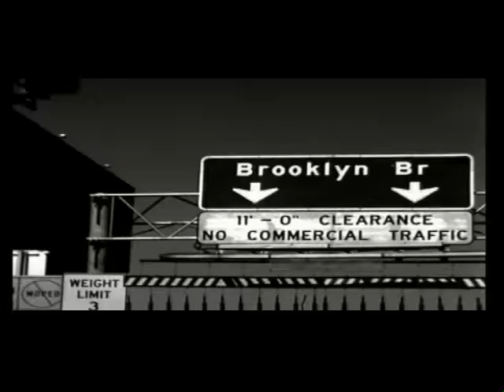Fun Lovin' Criminals - The King Of New York (Official Video)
Lyrics:

Frankie was a mook from the block we used to live on
The wanna be the gangster
The wanna be the dapper Don, Don John
On the wall, an' said
"I'm your biggest fan next to my little brother Paul"
He's losing his grip, like Pesci, he'd flip
If you talk to his brother he says they always planned this trip
He wasn't okie-dokie running around like Don Quixote
Trying to free a man, he didn't even know B
He had the roots and he bought the suits
And the boys didn't like him to tell you the truth, yeah
He had "J.G." on his pinky ring
And he lied about doing some time up in Sing Sing
Flipped one fine Summer afternoon
He told his brother Pauli, "something had to be done soon"
He took Pauli and a couple of boys
And decked the Coupe de Ville to Illinois

La-di da-di, free John Gotti, la-di da-di, la-di
La-di da-di, free John Gotti, the King of New York, the King of New York!

He got a clipper from a stripper, he met at a club
Two sticks of dynamite, a .38 Snub
He went to see the Don, without an invitation
I-said-I'd-stay[?] outside the gate with this three man demonstration
They was waving picket signs, and the C.O. saw a nine
And only Pauli got away with the skin on his behind
Back in the borough, the cops are acting thorough
They raided Frankie's room
That's when they saw his bureau (echo)
Upon it was a note, with a rhyme that was dope
About how he was breaking John out and how he couldn't cope
It said, "I don't fly coach, never save the roach...
The King of New York, The King of New York"
It said, "I never fly coach, never save the roach...

La-di da-di, free John Gotti, the King of New York man, the King of New York!

The King of New York!!